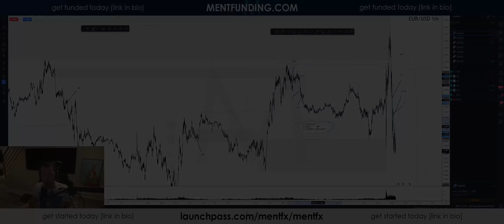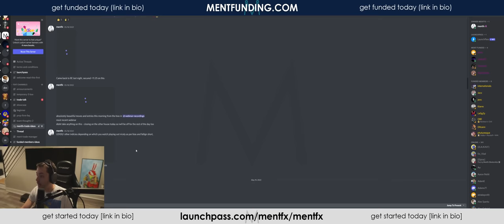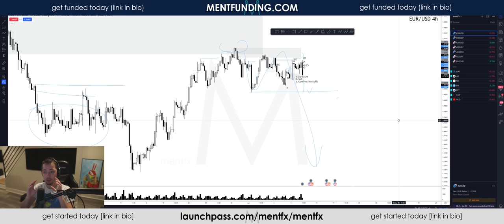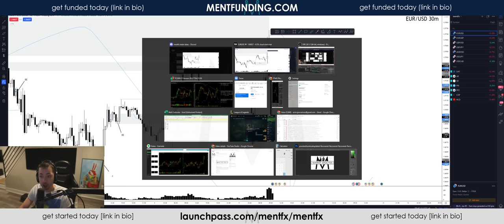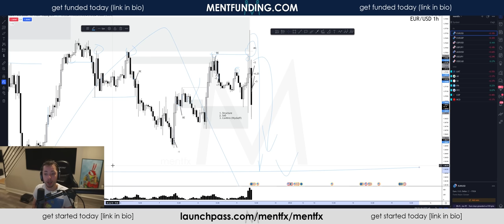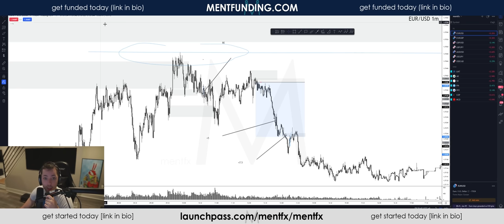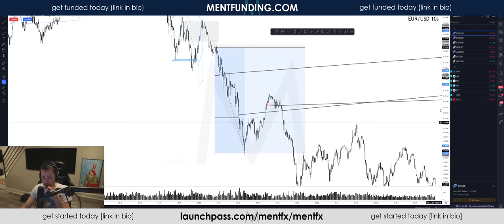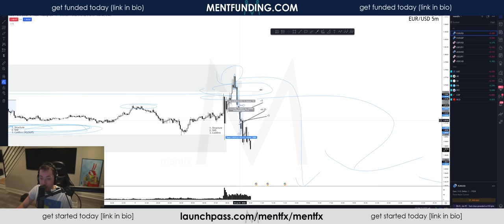THE BANKS TOLD ME WHICH ZONES WILL BE LIQUIDATED | NOW LET ME TEACH YOU - mentfx